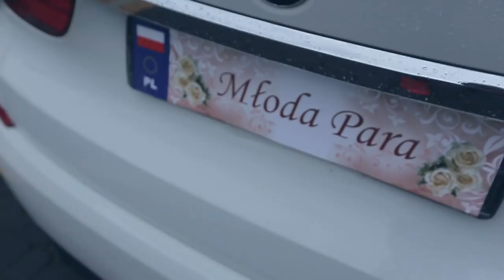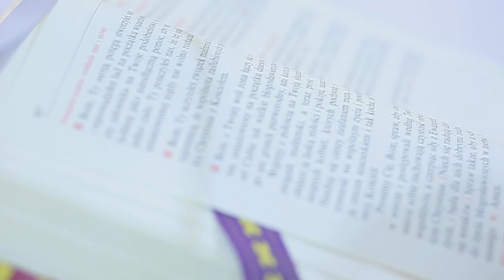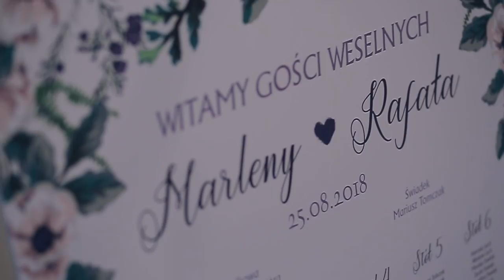Rafal&Marlena Film ślubny, kamerzysta na wesele, wideofilmowanie ślubów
wedding! Film ślubny, kamerzysta na wesele, wideofilmowanie ślubów